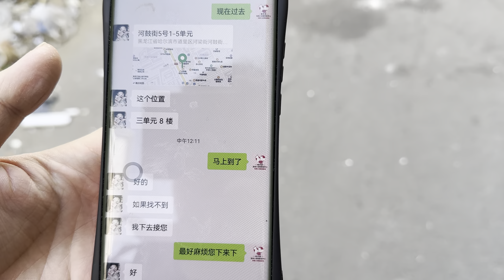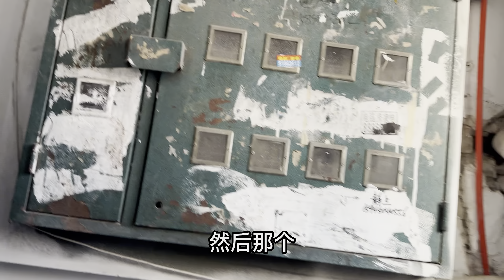一个平凡女人拯救上万只动物！刘丽心脏疾病，医生是这么说的！